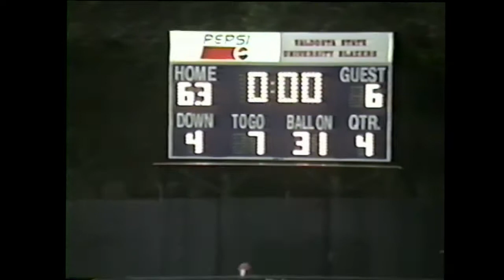Shana Band Valdosta - Sep 1994